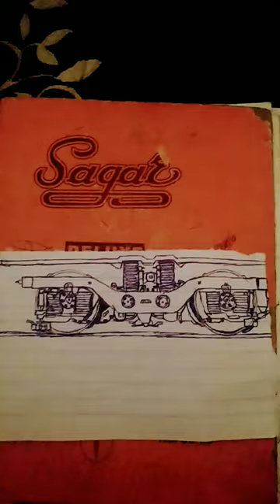India's most powerful locomotive wag 12 bogie drawing